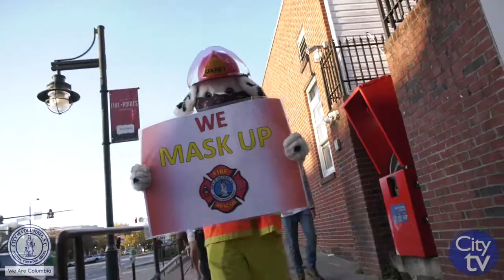MaskUpColumbia | City Council and Columbia-Richland Fire Department Hand Out Masks in Five Points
City of Columbia Councilman Will Brennan, Fire Chief Aubrey Jenkins, and the Columbia-Richland Fire Department handed out free face masks in Five Points.